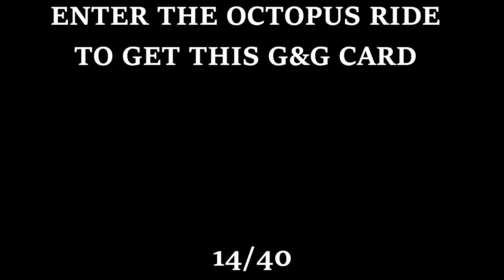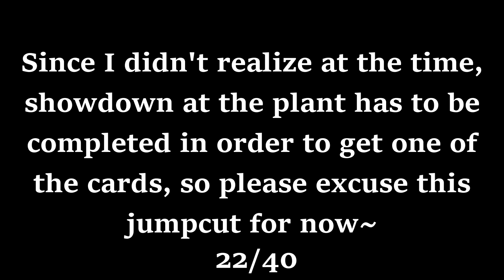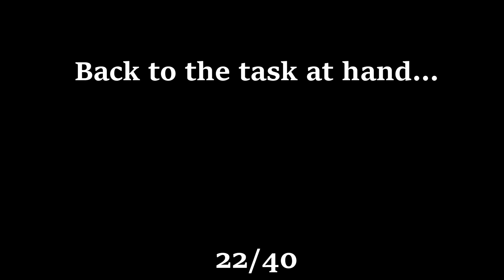Bully: Scholarship Edition | G&G Card Locations (Check Description)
This is the most viewed video so far so... Thank you, Gracias por tomar tu teimpo en ver este video

Another guide to finding those pesky Yu-Gi-Oh... I mean G&G cards. This is just in case you don't want to finish the Geology class. Please note, if you haven't finished 'Showdown at the Plant' You will not have access to one of the cards. UNLESS there is an exploit that allows you to go there early then by all means go ham! You might wanna watch the video at 2 times speed, I don't jump cut as I prefer to show the path leading to the cards